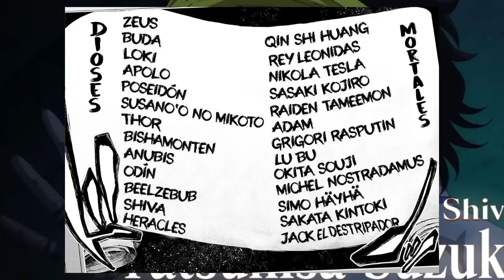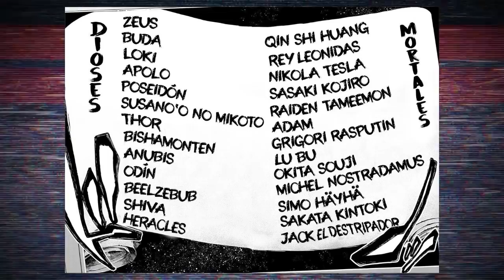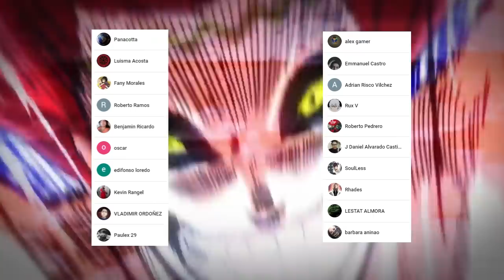NOSTRADAMUS era el RIVAL Original de ZEUS ??? 🤯 Shuumatsu no Valkyrie Teorías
HOLA AMIGOS LES TRAEMOS UN NUEVO VÍDEO ESTA VEZ TEORIZANDO ACERCA DEL PODER DE NOSTRADAMUS Y SI EL ERA EL RIVAL ORIGINAL DE ZEUS, DEJENME SU OPINION EN LOS COMENTARIOS.